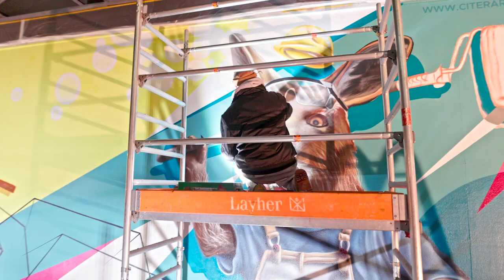Nacht der Technik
Shows, Vorträge, Ausstellungen und Vorführungen zu Themen aus Wissenschaft und Technologie